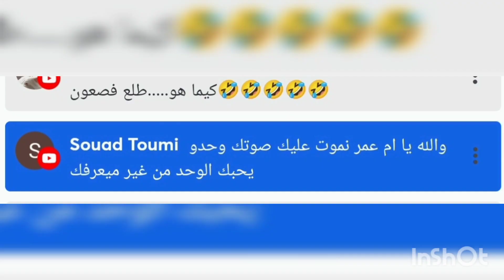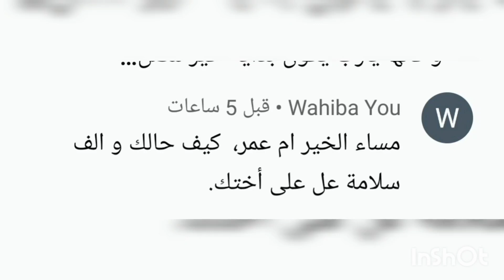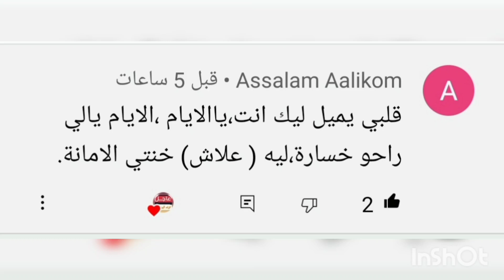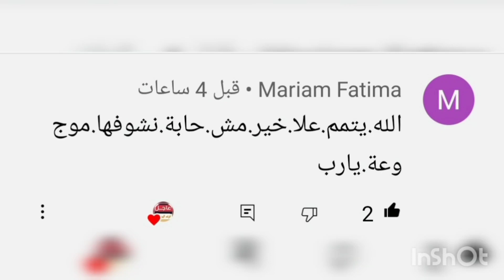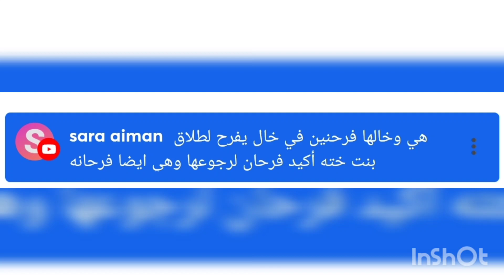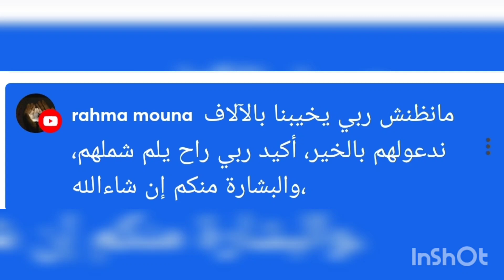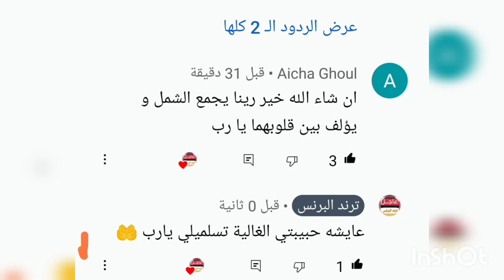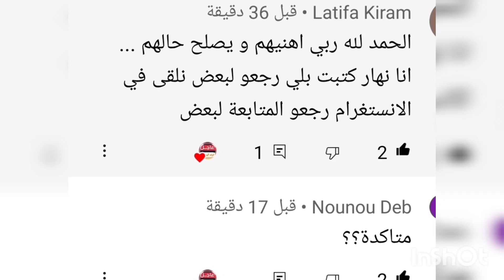سمارة يحيى وابوجبل وتعليقاتكم الجميلة ديما حافز لتقدم 🥰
سمارة يحيى وابوجبل وتعليقاتكم الجميلة ديما حافز لتقدم 🥰ترند_البرنس